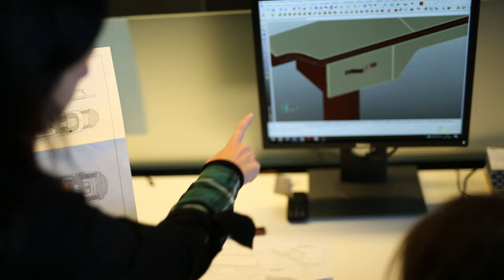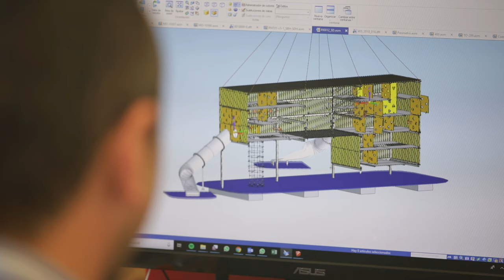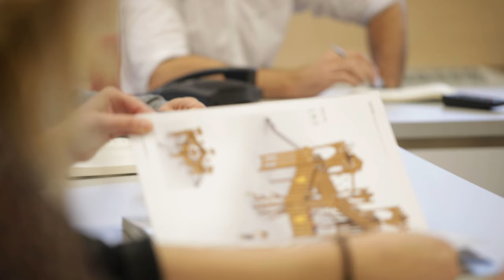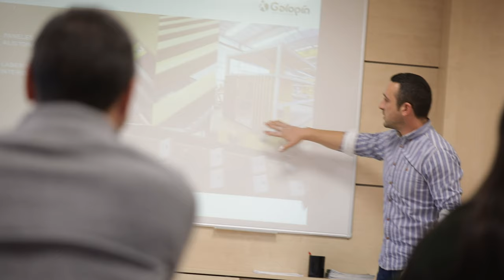Galicia is wood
Video produced by the forest-based sector in 2018 with the financial support of the Axencia Galega da Industria Forestal.